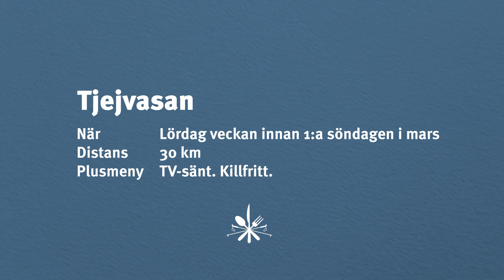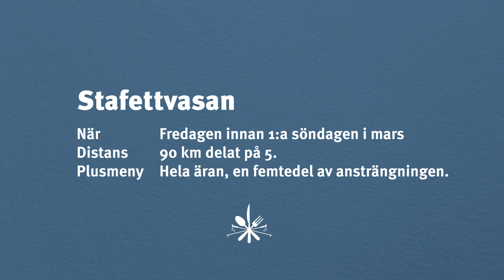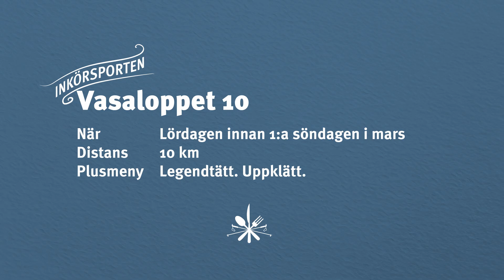Grundkurs 8/8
Vinterveckans meny. Alla lopp på ett fat.